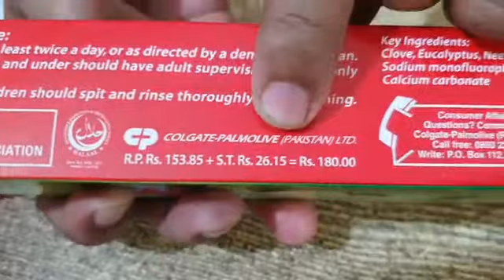A small video message(9)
Sub vs sub